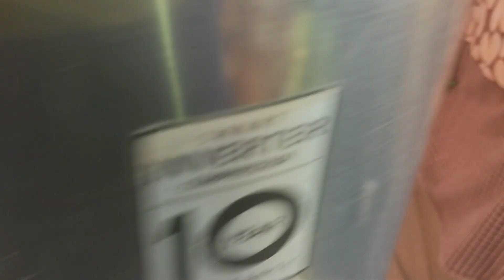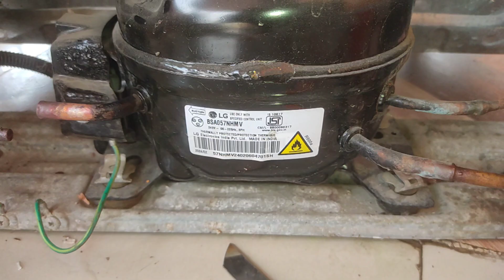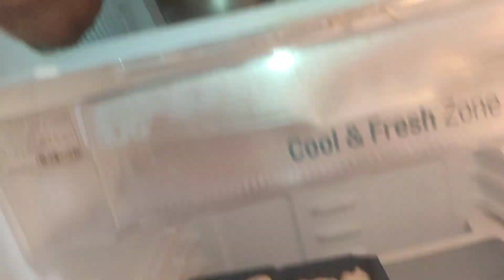Fridge Thanda Nahi kar raha hai | Fridge Cooling Nahi Kar Raha Hai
Fridge Thanda Nahi kar raha hai and Fridge Cooling Nahi Kar Raha Hai

fridge thanda nahi kar raha hai
fridge cooling nahi kar raha hai
fridge Me Gas dalne ka Sahi tarika
fridge Me gas Kaise dalen
R600 Gas dalne ka Sahi tarika
freeze cooling problem
fridge repair kaise karen
fridge repair training
freeze repair centre
fridge service centre near me